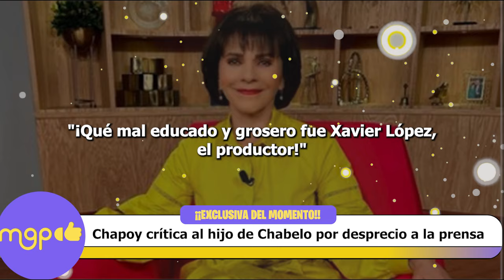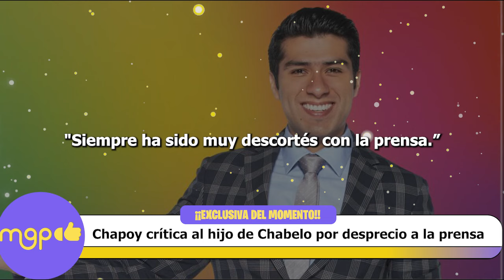Chapoy Crítica el Hijo de Chabelo por Desprecio a la Prensa.